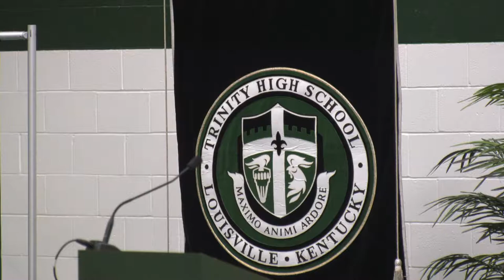Class of 2022 Baccalaureate Mass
Trinity High School
Steinhauser Gymnasium
Saturday, May 21, 2022
5:00 P.M.